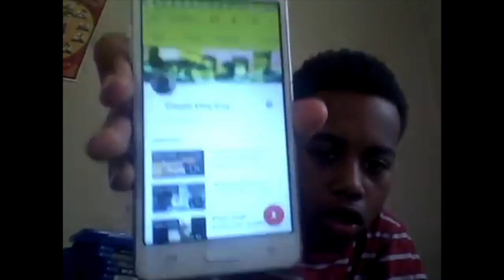Your work results help the world 🌎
Today & tomorrow we must live, there is no turning back. I hope everyone reading this gets money today!! And have a great day and keep going no matter what!